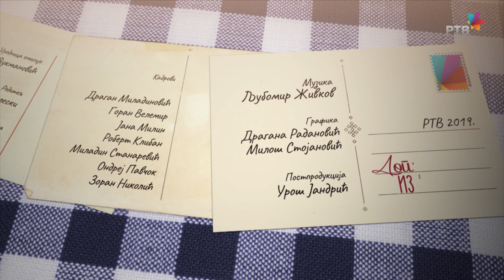DOPISNICA IZ BANATA 182 - Ljubomir Živkov: Krpare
Jedne zime, možda iste one kad je Loli Novaković na Evroviziji izmakla bronzana medalja, odlučeno je da i mi napravimo krpare. Pod je u svim prostorijama bio zemljan, odlično nabijen, začuđujuće ravan i postojan; čišćen je svakodnevno, a u sobi gde smo spavali bio je i pomazivan, jednom ili dvared nedeljno; posle te higijensko-estetske akcije, čiji je jedini i stalni protagonist bila moja mati, a gde je neiskorenjiva prašina nakratko bila zamenjena mirisom vlage, pod je bivao crn i po njemu se nije smelo gaziti pola sata; na jednom ili dva mesta ta bi se skrama potklobučila i samo je čekala da neko pre vremena uđe, pa da mu na vunenim čarapama ostane potrkpa od blata, ne deblja od kore razvlačene za kolače, najčešće u obliku opalog lista, samo tamnija, dok bi na tlu ostao njen blizanac u smeđe-sivoj, prirodnoj boji Zemljine kore.

Patos od drveta shvatali smo kao nešto što pripada i priliči javnim mestima, kakvo je bila škola, pošta (umalo da je napišem velikim slovom, toliko sam joj se divio); mesna kancelarija imala je drveni patos, bioskop isto, ofarban crnom zaštitnom hemikalijom meni nepoznatog sastava i porekla; na njoj su se, kad bi Toša upalio svetlo, jer se film završio ili se traka otkinula, belasale - kao kesege na crnom dnu čuna - ljuske od suncukreta koje je publika složno, kao da je na nekoj mobi, bacala dole, bilo iz ruku kojima je otvarano zrno po zrno, bilo iz usne duplje onih koji su se izveštili da zubima raspolute ljuske, slepljene kao male školjke.

Suncukret je ili ispržen na tučanoj ploči zidanog šporeta, ili je konzumiran sirov, onakav kakav iz se farkaždinskog atara teretnim vagonima trancportovo u “Servo Mihalj” radi proizvodnje zejtina koji nije kupovao niko živi: naša je civilizacija počivala na masti.

Ali vratimo se krparama koje su obeležile dve zime, onu u kojoj je nejač donela istorijsku odluku da se imaju izatkati, i narednu kad je posle berbe kukuruza i posle klanja svinja u sobu napokon unesen razboj. Kažem “nejač”, jer su i moj baba i deda bili ravnodušni prema enterijeru, pa je odluku o krparama donela ženskadija, moja mati i baba, na  predlog dvoje pionira koji su te vesele prostirke videli kod Kurjačkih, a koje su sobi davale izgled kao iz bukvara, u zasenak su bacale i ćilimove, i dozidnice, i moleraj. Krpare su nalik jedna na drugu, ali kao što na svetu nema dva čoveka, a da su im otisci prstiju istovetni, tako nema na celoj kugli zemaljskoj ni dve krpare koje bi imale iste šare, doklen milioni stanova u gradu imaju iste istijacke tepihe sa identičnim šarama.

Saglasnost je dala i baba. Opirala se svemu što je smatrala luksuzom, a luksuz joj je bilo sve osim soli, kvasca, gasa, pirindže i sirćeta, ali krpare nisu iziskivale nikakav trošak, sirovinu imamo, stare krpe ćemo nas četvoro derati u rezance širine jednog cola, izvežbali smo se da izvlačimo što duže pantljike, jer će tako naše krpare imati manje čvorova, pa su se u pravilne rojte pretvarala raznobojne košuljanke, iznošene cicane haljine, poneki svileni combine, svečane košulje kojima je istekao vek, čaršavi… Pantljike smo namotavali u klupčad: gledali smo gomilu kako raste i zamišljali koliko meteri krpara može iz toga da se istera.

Nisam više siguran, mislim da smo još uvek imali naš razboj, koji je valjda skinut sa tavana, ubrisan od prašine, ono što je pijanino u gospockoj kući, to je nama razboj, baba se, nakon bezmalo pola stoleća (ćilimove donesene u miraz sama je tkala, a to je moralo biti za vreme Prvog svetskog rata) ponovo našla pred pređom koju je stručno rasporedila i zategla. Kako se u Orlovat nisam nikad zapitao di je stajo njin razboj na kojem je buduća udavača tkala dva ćilima za prekrivanje kreveta u još neviđenoj kući, dvanaest kilometara daleko od njene, a u kojoj će provesti više od šezdeset godina?

Uh, vidim da istorija krparstva iziskuje više od jedne epizode: ovo što ja prostirem ispred vas isto su šarene krpare, nije crveni tepih iz Kana, ili onaj koji na aerodromskoj pisti u kišno podne čeka važnog gosta iz važne države; u krparama se smenjuju dunklije i liht pruge, dva-tri prsta široke, tu i tamo se ušunja neka uža šara, nastala od nekog sitnijeg parčeta tekstila: svi ti raznobojni sastojci krpara su košuljanke i aljine, neprepoznatljivi sudionici porodične istorije, a koji neće više nikad u vinograd, ni upolje, ni naplac - još će nekoliko puta biti na suncu, kad na Selištu budu prani, domaćim sapunom, velikim kao polutina ciglje, a na klupama koje će biti pobodene u peščani plićak Tamiša.